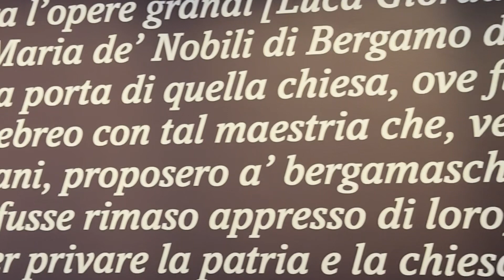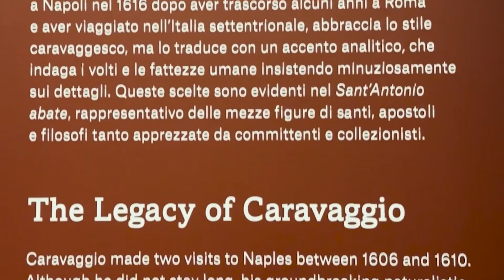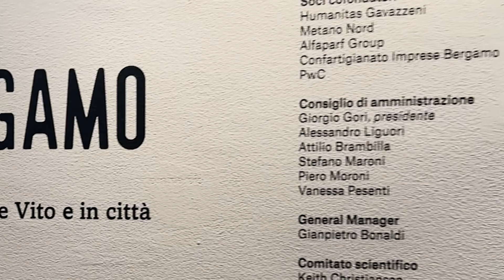Accademia Carrara, la direttrice Bagnoli presenta "Napoli a Bergamo"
«Una storia interessante e poco conosciuta», così la direttrice Martina Bagnoli ha presentato la nuova mostra Napoli a Bergamo dell'Accademia Carrara, disponibile fino al 1° settembre 2024.